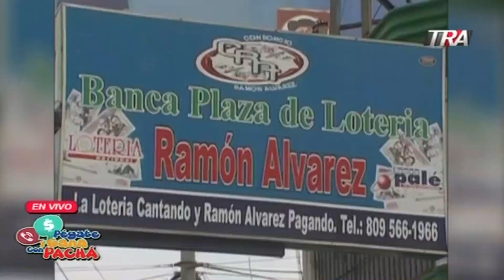Pachá le pone tremendo ultimátum a Ramón Álvarez | Pégate y Gana con El Pachá